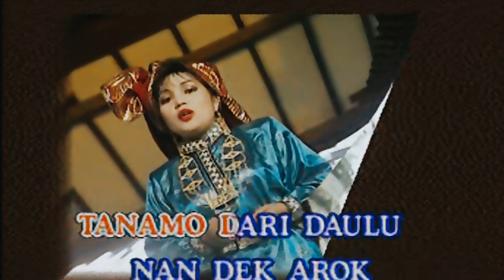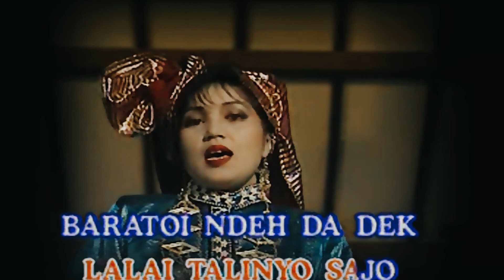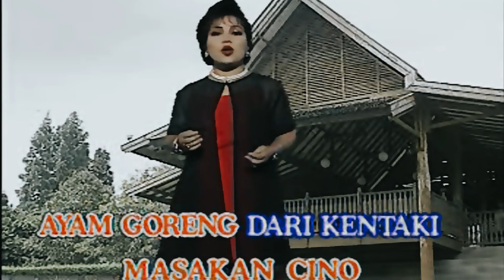Melati - Malang Bacinto || Lagu Dendang Disco Minang Populer (Official Music Video)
Lagu Dendang Disco Minang Populer

Artis : Melati
Judul : Malang Bacinto
Produksi : Tanama Record